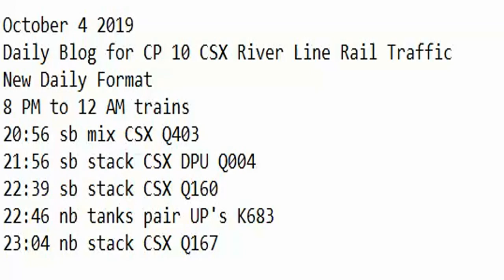October 4 2019 Trains 8 pm to 12 am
8 PM to 12 AM trains
20:56 sb mix CSX Q403
21:56 sb stack CSX DPU Q004
22:39 sb stack CSX Q160
22:46 nb tanks pair UP's K683
23:04 nb stack CSX Q167